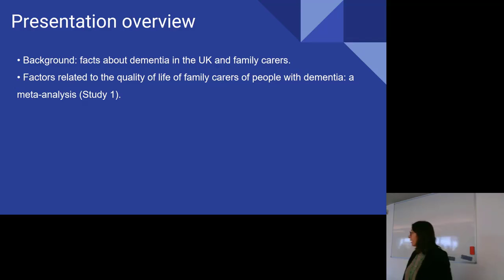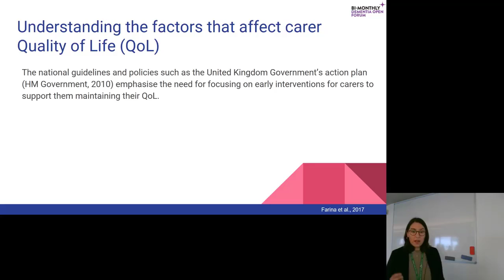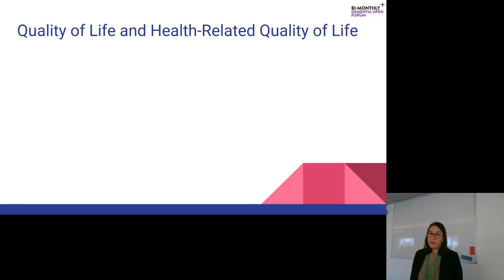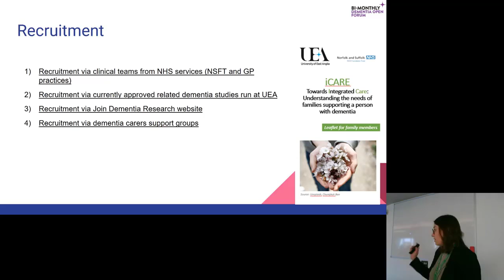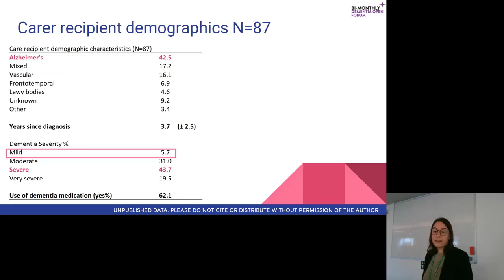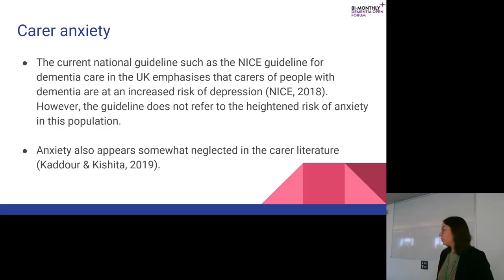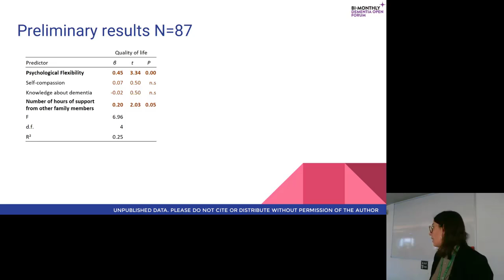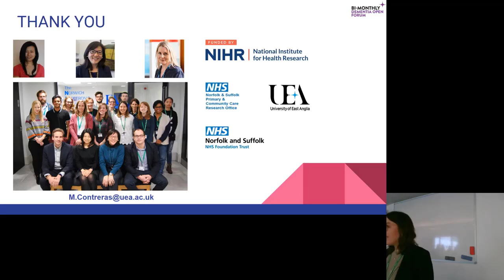UEA Dementia Open Form 05 02 20 Milena Contreras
What factors affect the quality of life of family carers of people with dementia?